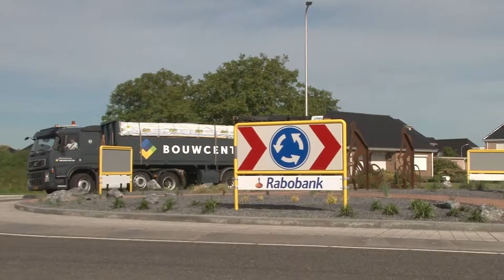Logistiek Nelemans Groep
Voor de Nelemans Groep is er een complete bedrijfsfilm gemaakt.